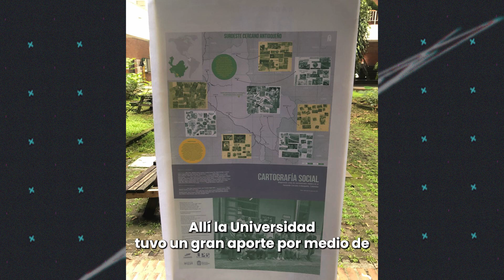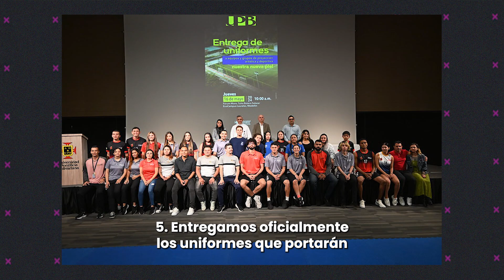Biblioteca abierta 24 horas | Las 5 de la semana | #49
En la UPB te contamos las noticias más destacadas de la semana:

1.9th McMaster International Review Course in Internal Medicine.
2.Cartografía Minera G8+.
3.Biblioteca abierta durante 24 horas.
4.Paradas regionales de Karate Do.
5.Entrega de Uniformes UPB.